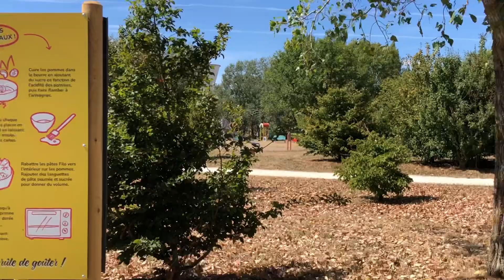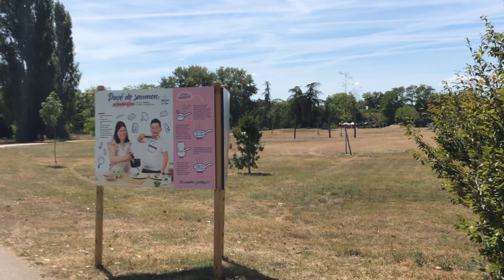Ինչպես է անցնում մեր օրը/ Ճամբարում😂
Ողջույն բոլորին! Անտանելի շոգ օրերին մեզ մոտ հետաքրքիր «ճամբարակ է բացվել» ես էլ իհարկե կիսվում եմ ձեզ հետ: